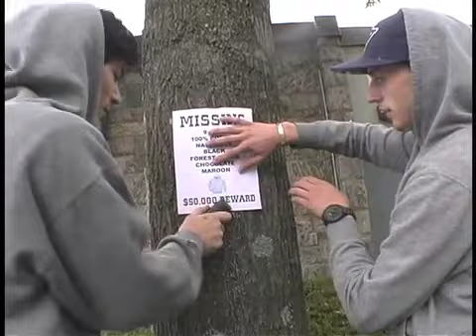WHERE ARE THE HOODYS?